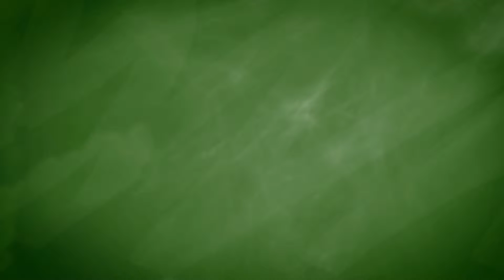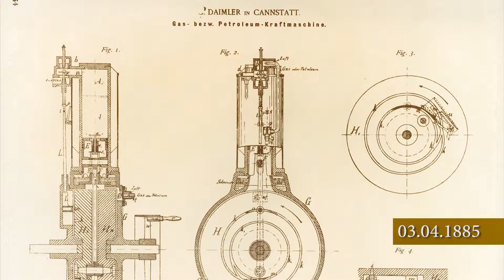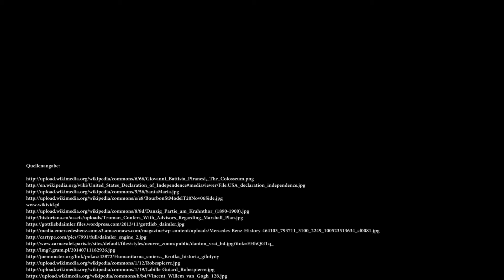Geschichtlicher Rückblick von 30.03.-5.04.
In dieser Ausgabe von WikiVid Geschichte befassen wir uns u.a. Das potenzielle Aussterben des Aprilscherzes oder Auktion von van Gogh’s Sonnenblumen bei Christie’s in dieser Folge von WikiVid Geschichte, mahr dazu